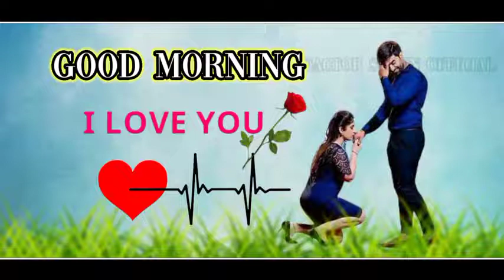Santhali status video